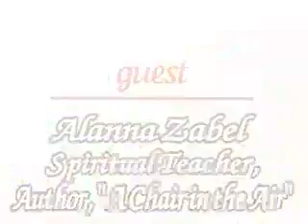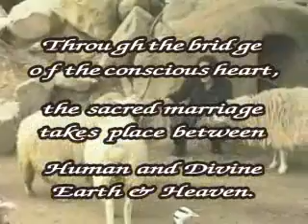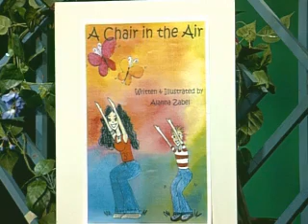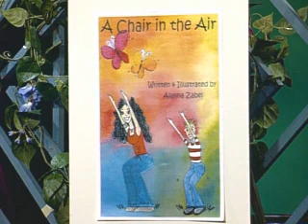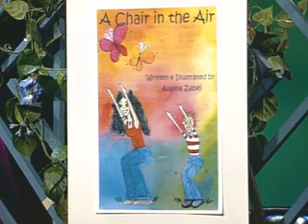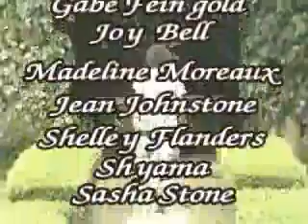Bridging Heaven & Earth Show # 173 with Alanna Zabel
Originally from Buffalo, NY, Alanna currently plays/works in Los Angeles, CA as a yoga instructor, leads retreats nationally and internationally, including her all women Goddess fasting retreats and her Surf/Yoga retreats in Costa Rica.  She has also created her unique Yoga Dance company.  These performances have been requested at major fashion shows, private parties, yoga conferences and film festivals.  She glows and exudes a passion for living that all feel in her presence.  She has recently been featured in the September issue of Yogi Times magazine for her volunteer work with terminally ill children at the Los Angeles Children's Hospital and for the recent publication of her first children's yoga book titled "A Chair in the Air".

Alanna is a teacher with a passion for kids.  "Why constantly cut the branches, when you can change the seeds?"  she says.  She has written and illustrated 4 children's books, all with a moral and an inspiration for life that all ages can benefit from.  She is currently finishing her first novel titled "Life's First Handbook".  She is an ACE and AFAA certified fitness instructor of 14 years and holds a BA in Child Psychology with a minor in Theatre/Dance from the University at Buffalo.  Alanna has a great joy and love for life and a strength that defies the vanities of this world.  She wants to share this with children, the next generation, and with any adults that would like to return to their childhood purity.  For more information on Alanna, you can view her website at: